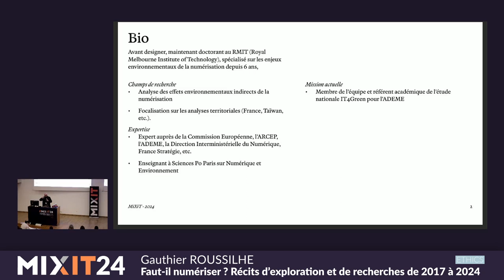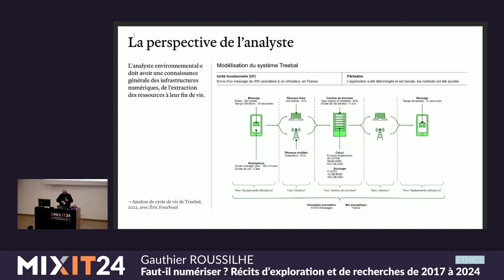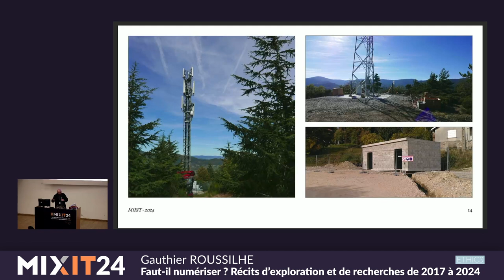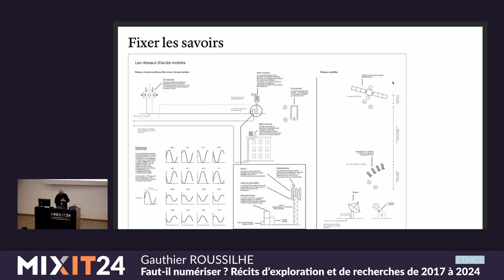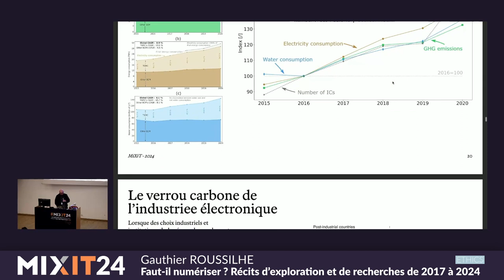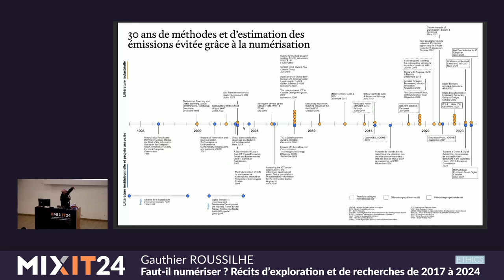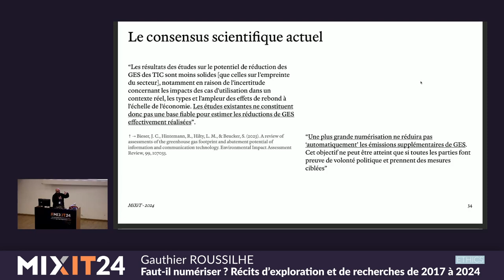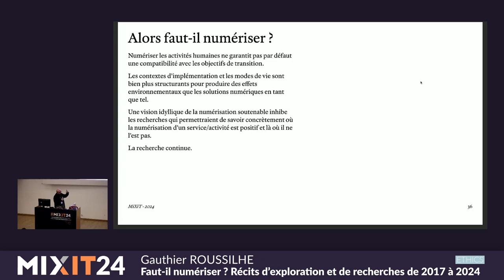Faut-il numériser ? Récits d’exploration de 2017 à 2024 (Gauthier Roussilhe)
Cela fait quelques années que l’empreinte environnementale du secteur numérique est devenue un sujet d’actualité. Maintenant l’enjeu des bénéfices environnementaux de la numérisation est aussi soulevé. Ces deux élément sont les faces d’une même pièce qui pose une question centrale : comment savoir s’il faut pour contribuer à la transition écologique ? C’est cette question que j’ai commencé à explorer en 2018 et qui m’a amené hors de ma discipline et de mon métier original. Cette conférence est le récit d’explorations des infrastructures numériques de la Bretagne à Taïwan mais aussi des institutions publiques qui régissent la numérisation, de l’État à la Commission Européenne. Tout cela pour poursuivre inlassablement toujours la même question : faut-il numériser pour aider à la transition écologique ?

Gauthier Roussilhe est chercheur et doctorant au Royal Melbourne Institute of Technology. Il est spécialisé sur les enjeux environnementaux de la numérisation depuis 6 ans et intervient principalement auprès des institutions publiques françaises et européennes. Son sujet de recherche principal est la modélisation des effets environnementaux nets de la numérisation.